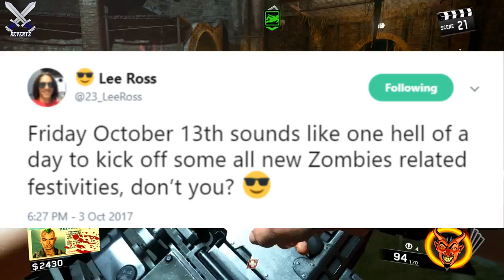Infinite Warfare: NEW Halloween Event DATE + Leaked Camos, Callings Cards, & More!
Call Of Duty Infinite Warfare Halloween Event is speculated to start on Friday the 13th according to Lee Ross over on twitter. In this video I discuss the halloween event + some leaked content that was found in the files for Infinite Warfare. Also, the developers have said that there will be a new way that ties in zombies to multiplayer and I discuss what that could be. Let me know what you guys think in the comments also drop a like if you enjoyed and subscribe for more call of duty infinite warfare tips and tricks, news, and more

I upload call of duty infinite warfare tips and tricks, news, gameplay/commentarys & more! I also keep up updated on any Call Of Duty Infinite Warfare news or info!